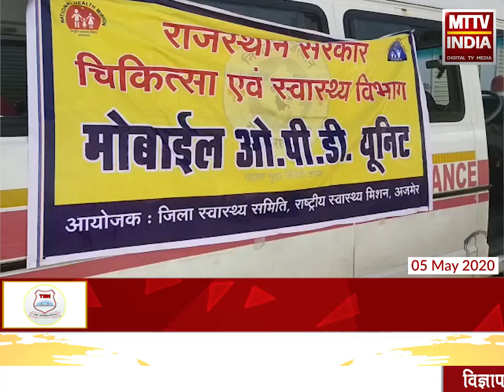AJMER NEWS | कर्फ्यू ग्रस्त क्षेत्रों में गहलोत सरकार ने भेजी ओपीडी वेन | MTTV INDIA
कर्फ्यू ग्रस्त क्षेत्रों में गहलोत सरकार ने भेजी ओपीडी वेन
वार्ड नंबर 15 के क्षेत्रवासियों के लिए सरकार ने भेजी ओपीडी वेन
ओपीडी वेन में ब्लड शुगर, ब्लड प्रेशर, तापमान की हो रही है जांच
जांच के बाद डॉक्टर द्वारा दी जा रही है फ्री में दवाइयां
क्षेत्रवासियों ने राजस्थान सरकार के इस कदम को सराहा